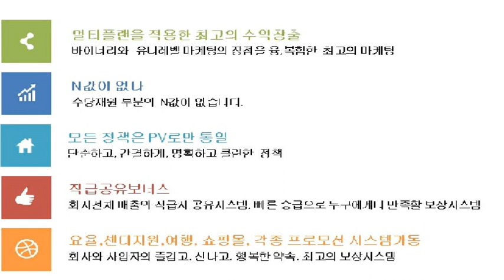[everysing] 다행이다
Singer : SW사회사업가태로미
Title : 다행이다

    1. 고퀄리티 반주에 맞추어 무료로 노래를 부를 수 있습니다.
    2. 녹음과 녹화가 가능합니다.
    3. 모바일 기기에 저장한 곡을 ‘My 채널’에 업로드하여 언제 어디서든 내가 부른 노래를 감상할 수 있습니다.
    4. My 채널에 업로드 한 노래를 친구에게 공유할 수 있습니다.
5. 에브리싱 홈페이지 에서도 My 채널 이용이 가능합니다.